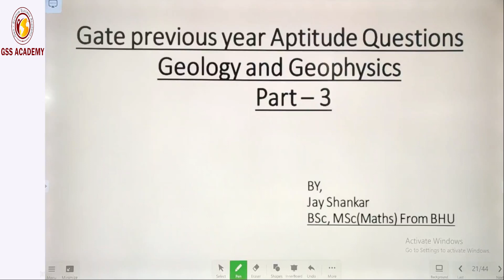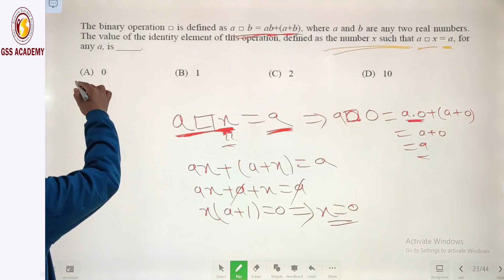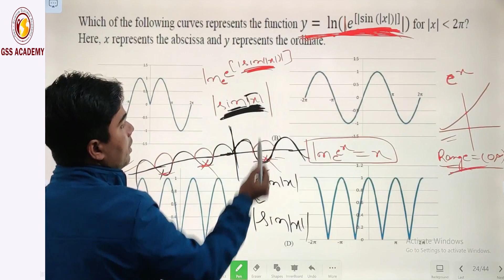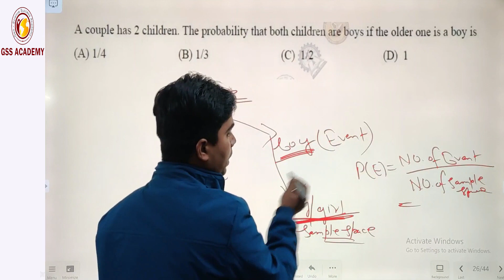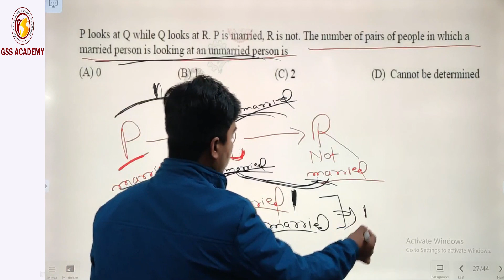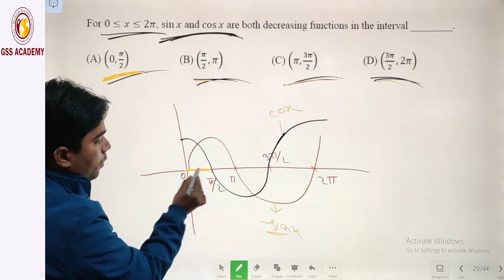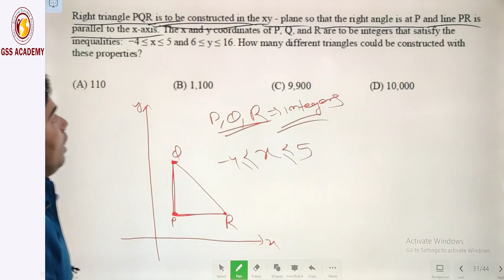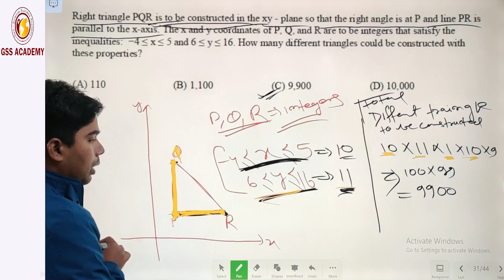Gate previous year Aptitude Questions Part - 3 | CSIR NET Part - A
csir net

csir net part a

net mathematics

real analysis

linear algebra

complex analysis

modern algebra

calculas of variation

apptitude section for csir net

csir nta

csir hrdg

gilbert strang

nta csir

nta csir net

linear algebra and its applications

csir net syllabus

linear algebra done right

csir net nta

csir nta net

introduction to linear algebra

linear algebra toolkit

csir ugc net june 2020 life sciences syllabus

nta csir net 2020

elementary linear algebra

gilbert strang linear algebra

ode math

linear algebra for machine learning

csir ugc net june 2020 syllabus

linear algebra and learning from data

mit linear algebra

complex variables

ordinary and partial differential equations

slader linear algebra

csir net full form

numerical linear algebra

csir jrf

csir net result june 2020

nta csir ugc net

csir net 2021 application form date

introduction to linear algebra gilbert strang

csir ugc net 2020 exam date

visual complex analysis

linear algebra with applications

csir net exam 2021 application form last date

joint csir ugc net

advanced linear algebra

csir exam date 2020

complex variables and applications

csir net question papers

csir exam

neural ordinary differential equations

csir ugc net june 2020 chemical sciences syllabus

first order ode

csir net exam 2021 application form

csir net exam 2020 date

ordinary differential equations examples

csir net form 2021

differential equations and linear algebra

applied linear algebra

csir net june 2021 application form

csir net 2020 question paper

csir net physics syllabus

csir nta net 2020

csir nta 2020

csir net life science question papers

linear algebra and its applications gilbert strang

csir ka full form

csir net mathematics syllabus

csir ugc

csir ugc net 2021 exam date

strang linear algebra

csir net 2021 syllabus

gilbert strang introduction to linear algebra

csir net exam result 2020

ordinary differential equations morris tenenbaum

csir net syllabus 2021

net physics syllabus

csir ugc net 2020 result

csir result

csir net chemistry syllabus

hrdg csir

csir exam date 2021

triyambak life sciences

linear algebra friedberg

linear algebra for everyone

ahlfors complex analysis

csir ugc net syllabus

csir net mathematics solved papers pdf

mit ocw linear algebra

elementary linear algebra with supplemental applications

csir net previous year question paper

ode differential equation

csir ugc net december 2019 life sciences syllabus

ode equation

ugc csir

rudin real and complex analysis

net life science syllabus

linear algebra for dummies

csir syllabus

csir net 2020 june

csir ugc net chemical sciences inorganic chemistry

csir ugc net december 2019 syllabus